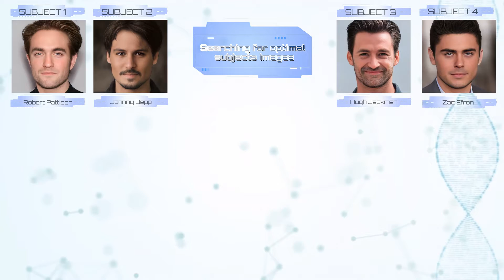A.I Generating Genetic Fusion - Robert Pattison, Johnny Depp, Hugh Jackman, Zac Efron (36)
A.I Generating Genetic Fusion 10 - Robert Pattison, Johnny Depp, Hugh Jackman, Zac Efron

Video Creator - OdinPT
Video Software - Wondershare Filamora 10
A.I Faces Blender - Artbreeder
Faces Source - WWW
A.I Faces Fusion - Midjurney and OdinPT
Music Created By - Alexander Brandon and Andras Molnar
Sound FX - Freesound: damp-electric-shock
Sound FX Created By - kev_durr
Voice - Speechelo
Voice sound treatment - MorphVOX Pro: OdinPT

* Midjourney is an independent research lab that produces
a proprietary artificial intelligence program that creates images
from textual descriptions. Images created are only composed by text
references and do not suffer any image treatment.